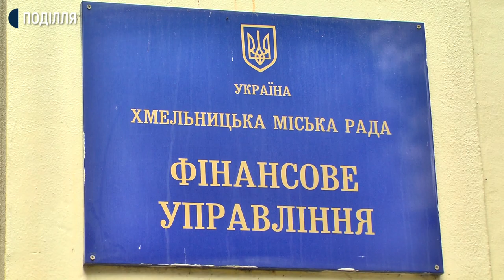"Відчули, що стали біднішими": як вплинула пандемія на Хмельницький речовий ринок | МІСЦЕВІ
14 тисяч приватних підприємців працює на Хмельницькому речовому ринку. Такі цифри наводить начальник міського фінансового управління Сергій Ямчук. За його словами, до міської казни від роботи ринку за 2019 рік надійшло понад 34 мільйони гривень.